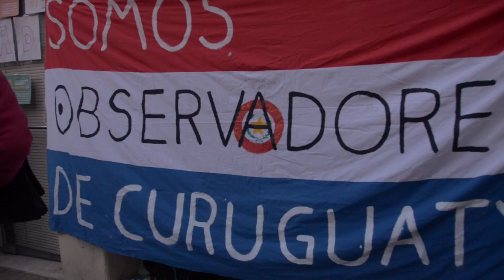Velada por Curuguaty - Córdoba, Argentina